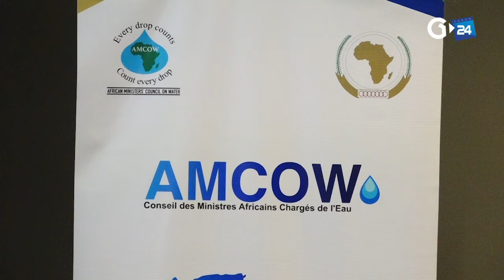GABON - AMCOW REGIONAL CONSULTING MEETING